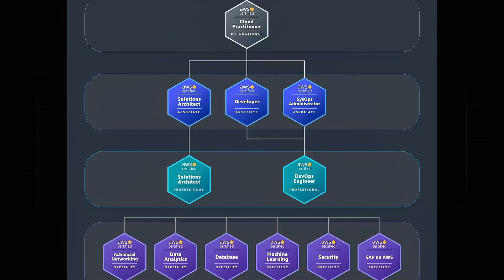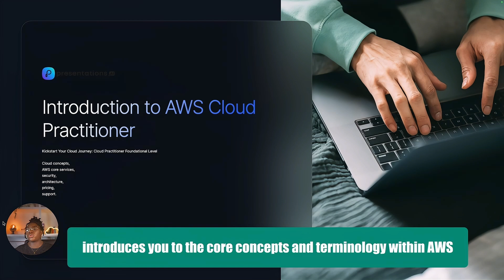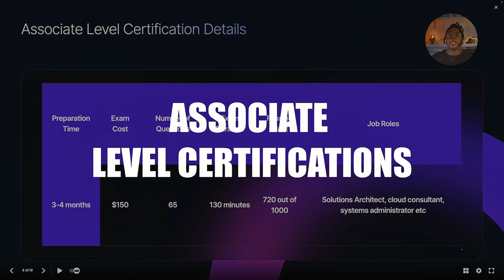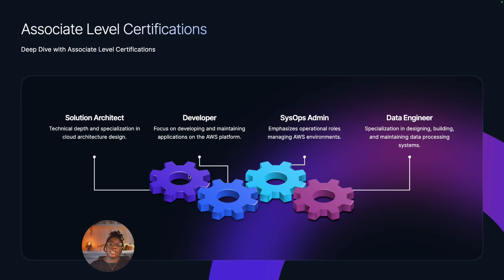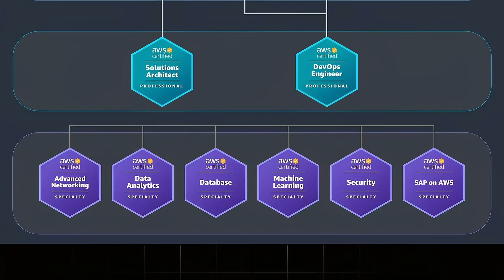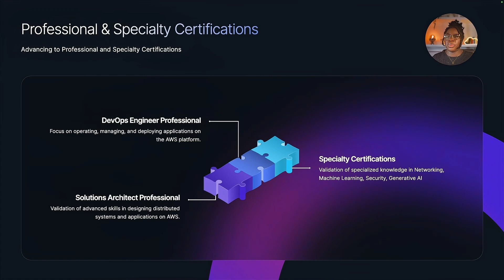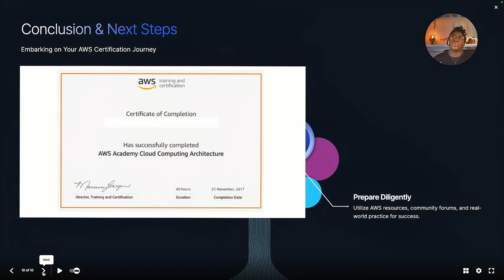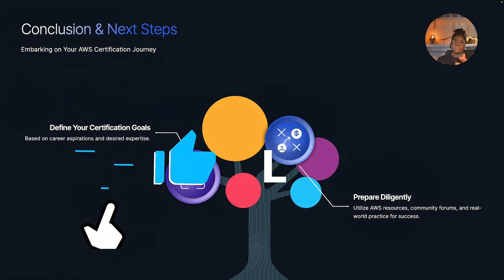The Ultimate AWS Cloud Roadmap to Achieving a Certification/Job. What certification do I start with?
Embark on a journey through the AWS Certification Roadmap, your comprehensive guide to understanding and navigating the path from foundational knowledge to specialized expertise in the cloud. Whether you're new to cloud computing or a seasoned professional looking to advance your skills, this video offers a step-by-step walkthrough of each certification level, including Cloud Practitioner, Associate, Professional, and Specialty certifications.

📌 What You'll Learn:

Foundational Knowledge: Start your cloud journey with the AWS Cloud Practitioner certification, perfect for beginners and those transitioning from other industries.
Associate Level Deep Dive: Explore the technical depths of AWS with Associate certifications in Solutions Architect, Developer, SysOps Admin, and Data Engineer roles.
Professional Mastery: Advance to the pinnacle of AWS expertise with Professional level certifications, including Solutions Architect Professional and DevOps Engineer Professional.
Specialized Skills: Focus your knowledge with Specialty certifications in Advanced Networking, Machine Learning, and Security.
🚀 Why Watch?

Tailored Guidance: Whether you're deciding which certification to pursue first or planning your path to advanced expertise, get insights to guide your journey.

This video is perfect for anyone interested in starting their cloud computing career, AWS enthusiasts looking to validate their skills with official certifications, and professionals aiming to specialize or advance in the cloud domain.

Chapters
0:00.   Introduction
02:30.  Foundational level
04:45.  Intermediate certifications
07:48. Professional certifications
09:00. Specialty Certifications
09:30. Conclusion